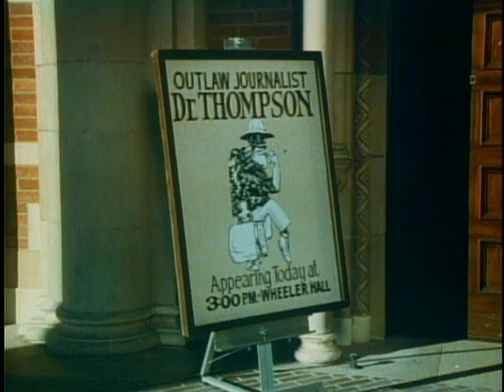Where the Buffalo Roam - Trailer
Comic star Bill Murray is at his wildest as America's leading "Gonzo" journalist, Dr. Hunter S. Thompson, the legendary underground reporter whose passion for writing was second only to his love of weird chemicals, alcohol, violence and insanity. Along with best friend (Peter Boyle), Murray offers a manic look back at the Sixties and Seventies as an eyewitness to everything from a free-for-all San Francisco drug trial to a one-on-one bathroom interview with then Presidential candidate Richard Nixon. This off-the-wall comedy also boasts a musical score by rock superstar Neil Young.